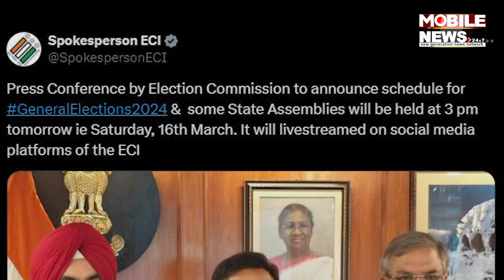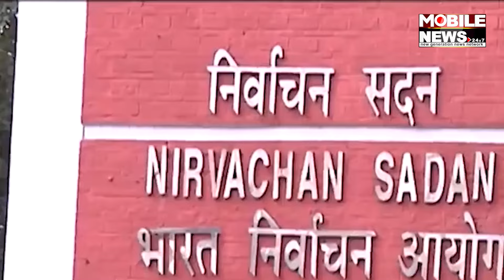March 3ରେ ପ୍ରସାରଣ କରିଥିଲୁ , ୧୫ରେ ବି ଷ୍ଟୋରୀ କରିଛୁ । ଦେଖନ୍ତୁ || Lok Sabha || Election Commissioner